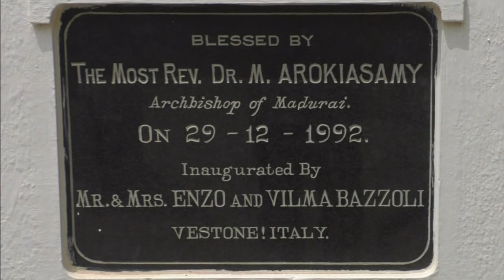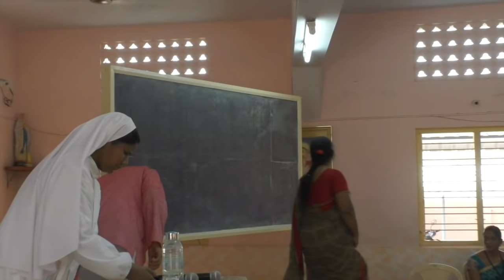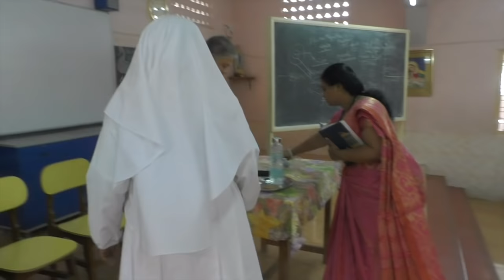100/100 மதிப்பெண்கள் இரண்டே நிமிடங்களில் பெற வேண்டுமா?100/100 marks in exams in just 2 minutes|GRP